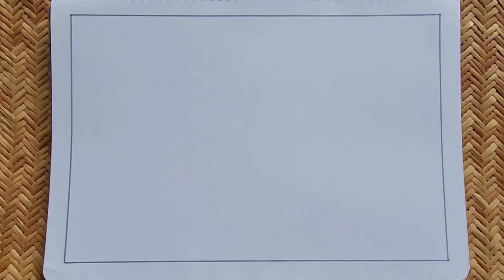Hariyali Teej poster drawing | Hariyali teej festival par drawing with cour easy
Hariyali teej festival drawing
Hariyali teej par drawing
Hariyali teej ki drawing easy
How to draw hariyali teej festival
Girl on swing drawing
Indian girls with Iehenga drawing easy
Hariyali teej easy and beautiful
Hariyali teej ki drawing
Hariyali teej drawing videos 2023
Teej drawing for competition
Teej drawing easy
हरियाली तीज चित्रा
हरियाली तीज पर चित्रा